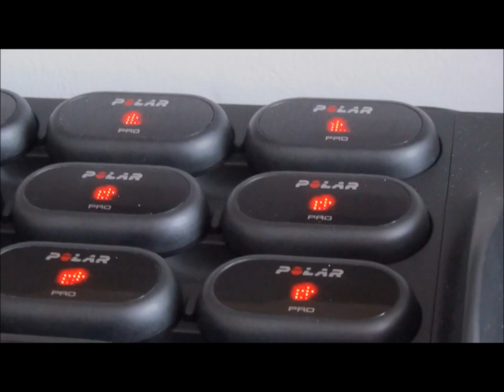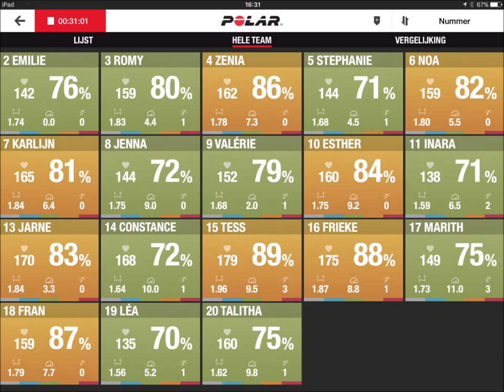WNT Belgium U17 - Serbia After Movie 2017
Motivate the mind and your body will follow !